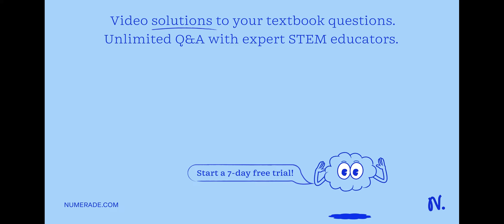'Assume (unrealistically) that a TV station acts as a point source broadcasting isotropically at 2.…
x27;Assume (unrealistically) that a TV station acts as a point source broadcasting isotropically at 2.5 MW: What is the intensity of the transmitted signal reaching a nearby star that is 44 ly away: (An alien civilization at that distance might be able to watch X Files:) light-year (ly) is the distance light travels in one year Number Units Use correct number of significant digits; the tolerance is +/-1 in the Znd significant digit x27;